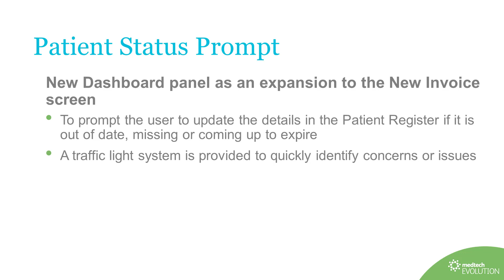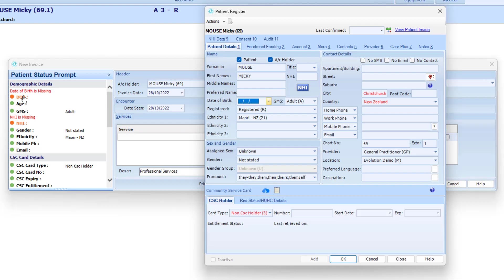Medtech Evolution Patient Status Prompt | V6.2